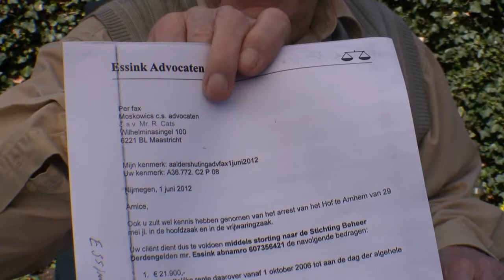Leendert Aalders zoekt zijn recht in de hoogste regionen van het rechtssysteem